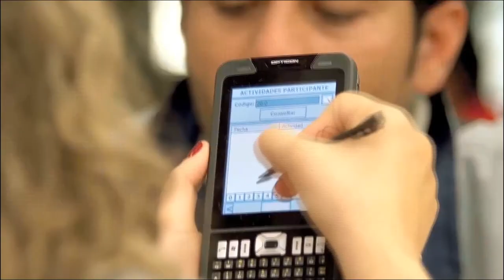Invitación a la Rendición de Cuentas de la ACR, Cali 2016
El director de la Agencia Colombiana para la Reintegración (ACR), Joshua Mitrotti, invita a todos los ciudadanos a aprticipar en la Audiencia de Rendición de Cuentas de la entidad, el próximo 21 de junio en la ciudad de Cali.